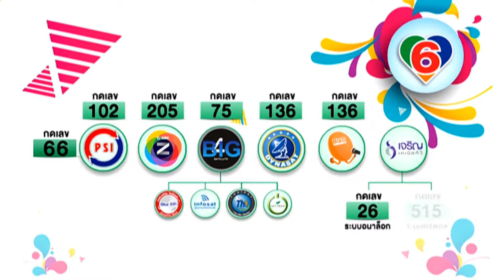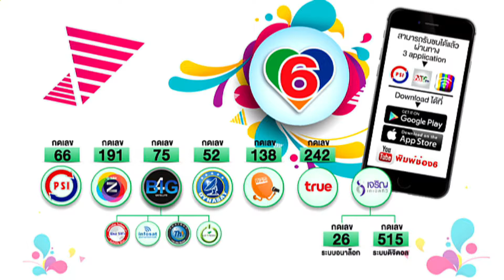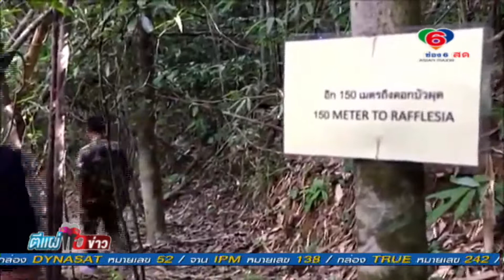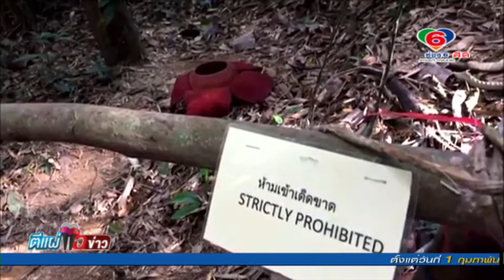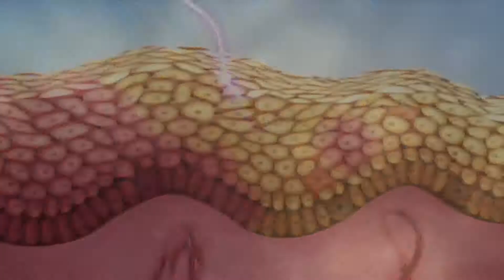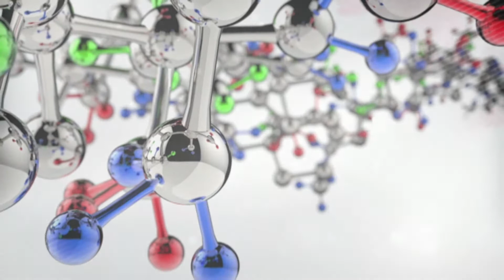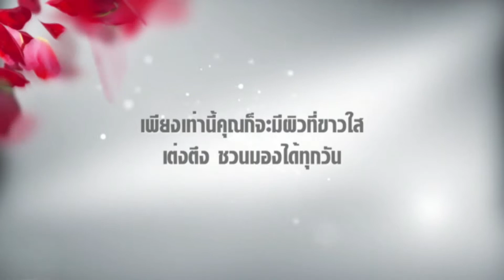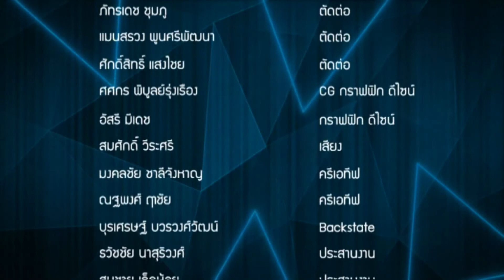ตีแผ่แฉข่าว 22-02-61